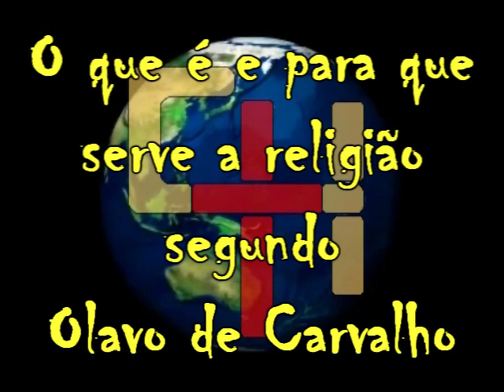O que é e para que serve a religião segundo Olavo de Carvalho - by Done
Este vídeo é uma parte de sua palestra sobre o Brasil e seus desafios ante a Nova Ordem Mundial. Esta parte é praticamente o final da palestra onde Carvalho procurava responder uma pergunta de um aluno.

Vídeo em uso no blog Cristãos Hoje. Acesse